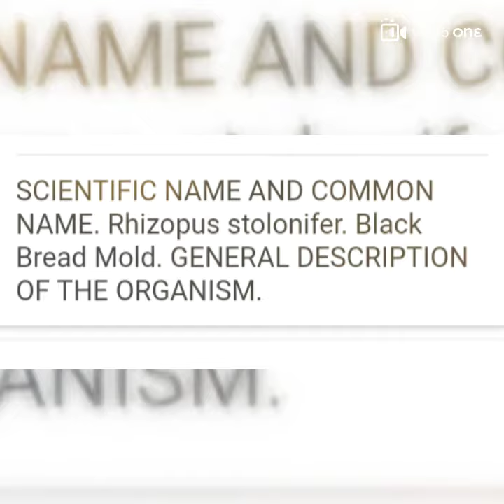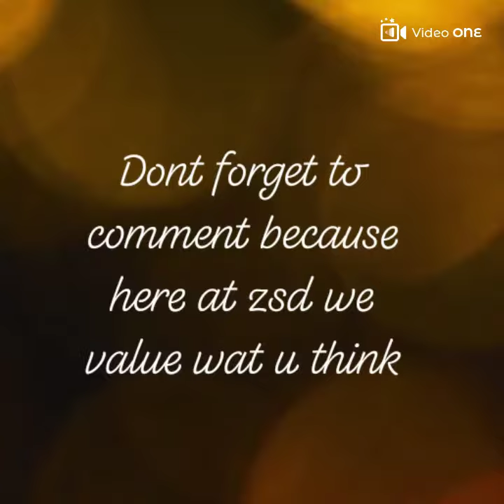Rhizopus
its about saprophytic Nutrition . a prime time episode with relation and regard towards every useful decomposer.